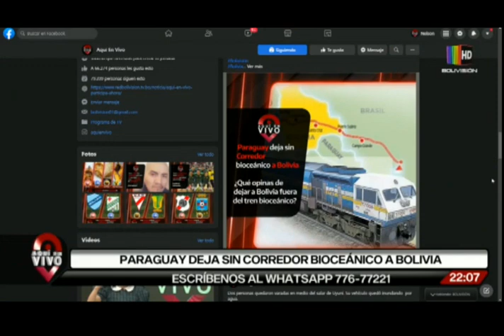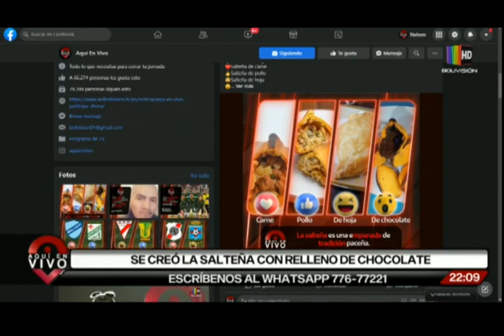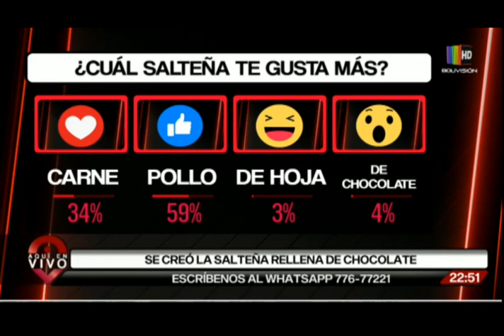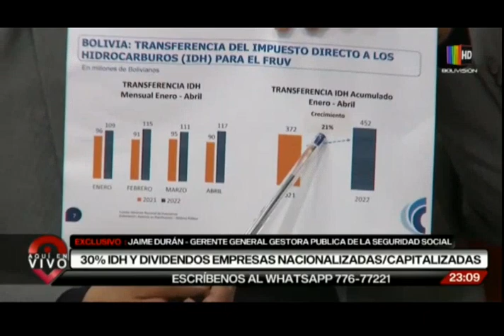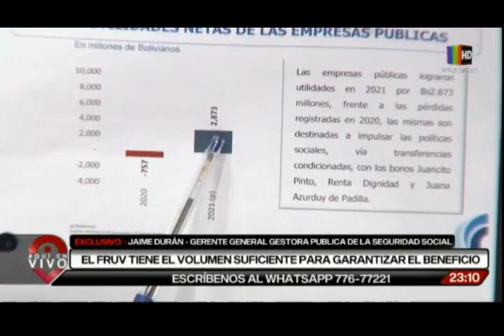Aquí en Vivo: Programa del 31 de mayo del 2022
Mire el programa completo del Aquí en Vivo del martes 31 de mayo del 2022.